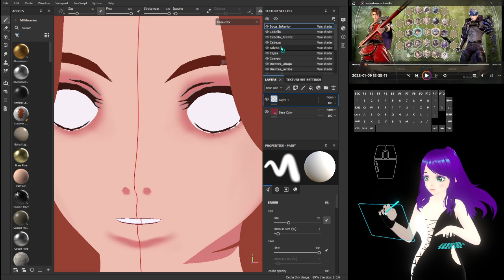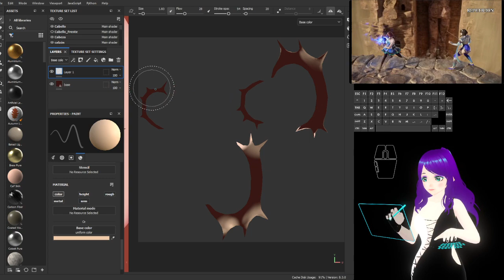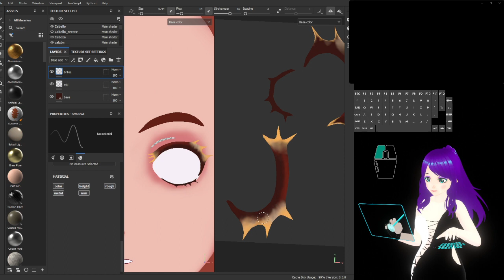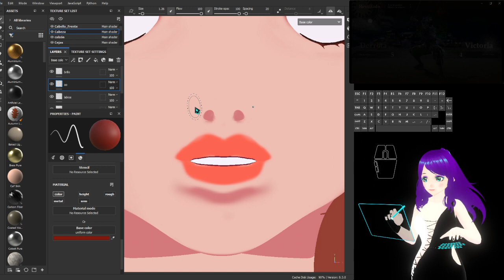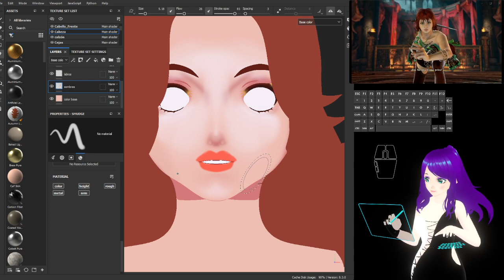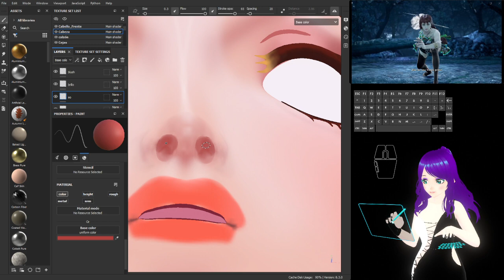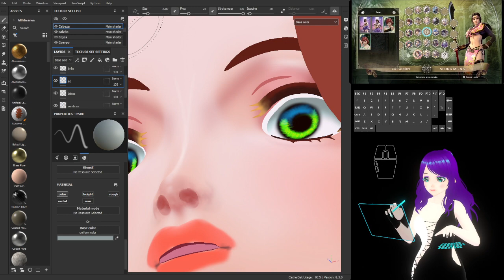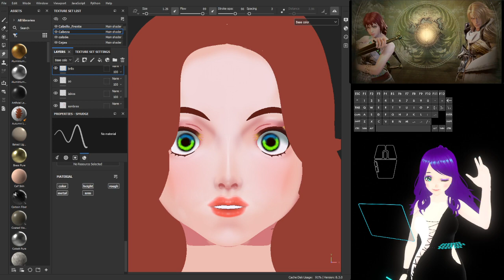💯😎#20 Practicamos hacer texturizado en Substance Painter ✍💯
💯😎20Practicamos hacer texturizado en Substance Painter ✍💯

Programa: Blender 3D versión de steam
Precio: gratis!

 ¿Te gustaría obtener la ropa que usa Lunina para tu propia VTuber/VStreamer?
 Entonces adquiere su atuendo y muchos más en mi tienda en línea ;D

A continuación les presento el resultado de mi nuevo curso en UDEMY, para que aprendan como ser VTubers / VStreamers creando su propio personaje estilo anime y moviéndolo en sus videos o directos para interactuar con su audiencia con o sin cámara web!, hacer una presentación para su clase, tomar buenas fotos para instagram, entre otras cosas increíbles, inscríbete ahora el enlace está abajo ;D

🌟¡Los invito a que empecemos este año, cumpliendo nuestros proyectos y teniendo nuevos éxitos, sueños y metas por realizar! a practicar, practicar y seguir avanzando 🌟

Gracias por su tiempo! ;D

¿Tienes en mente un personaje 3D estilo anime para tu contenido?
¡Puedo ayudarte con tu VTuber / VStreamer!
¡Contáctame y hagámoslo realidad!

Puedo hacer ilustraciones, diseños o personajes para ustedes!